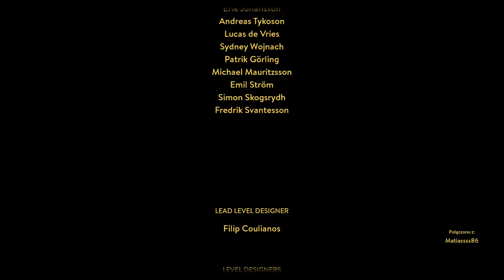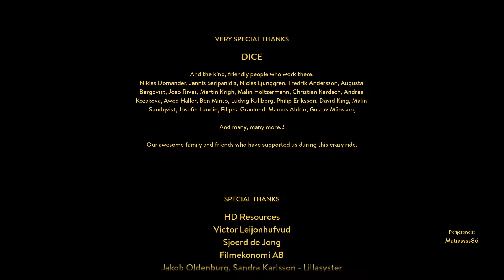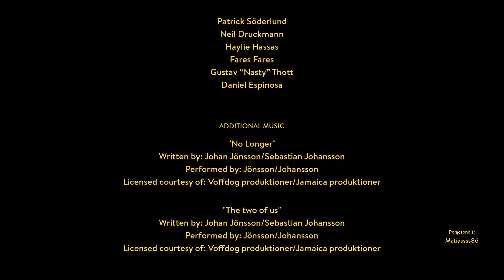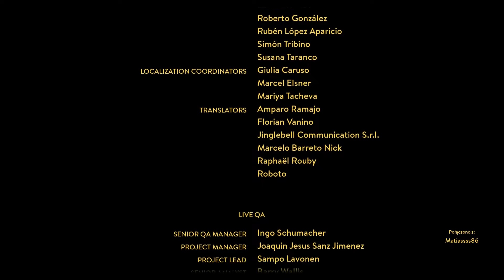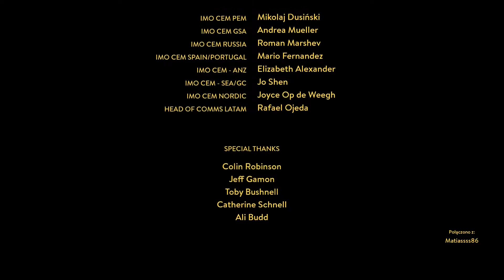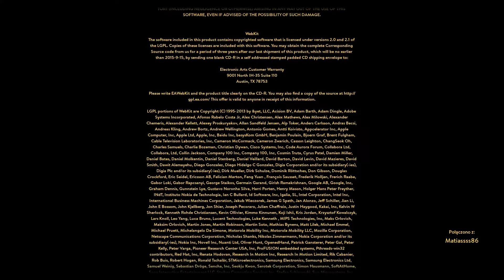# 9 A Way Out - ,,Skazani na Shawshank czyli prison break w wykonaniu pewnego duetu" - FINAŁ.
Siemanko:) Zapraszam Was na kolejny niestety ostatni i jakże smutny odcinek :(.
Co ja Wam będę pisał... zobaczcie sami.